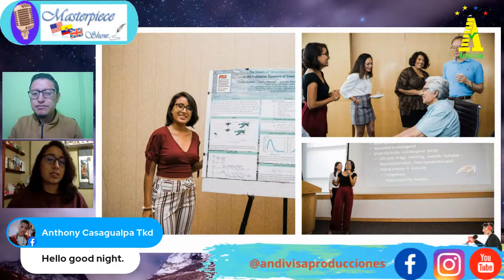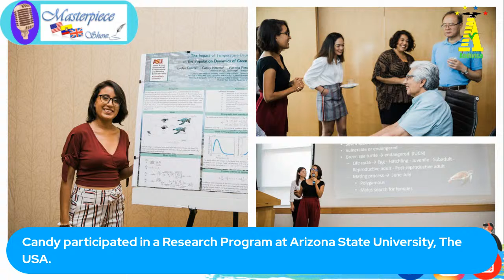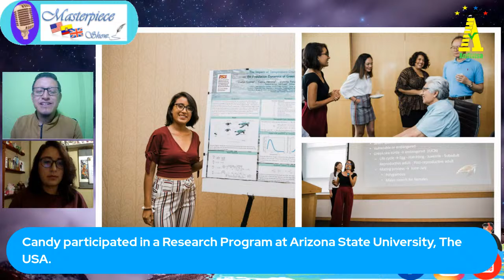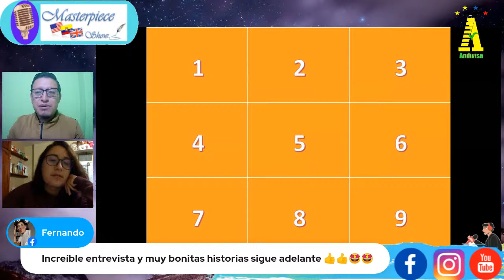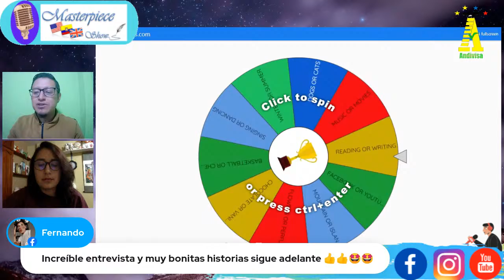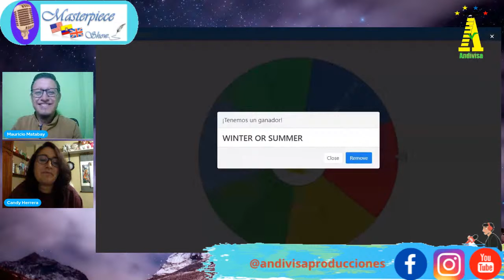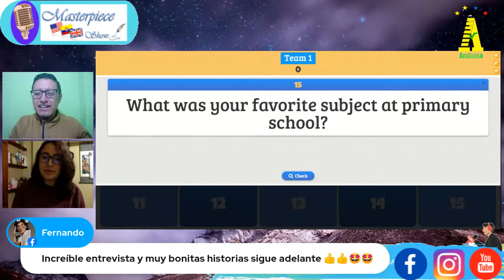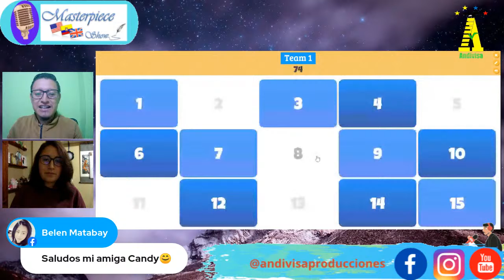Masterpiece Show 88: Candy Herrera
Candy Herrera

- Estudiante de la Universidad Yachay Tech
- Participante en Summer Research Program at Arizona State University